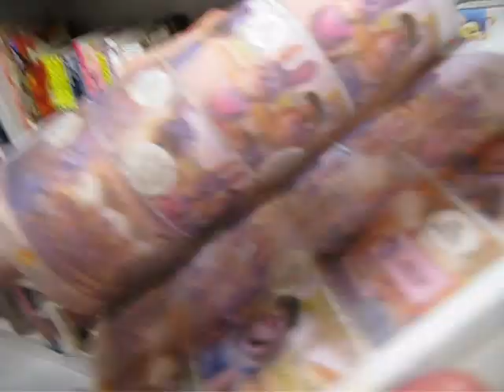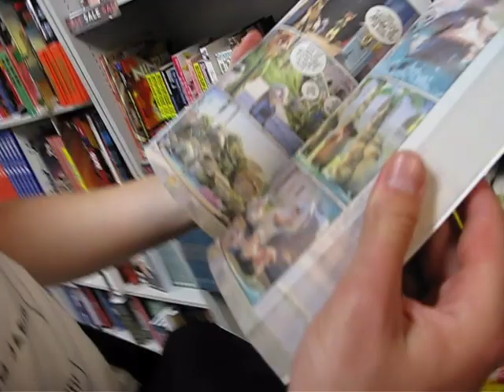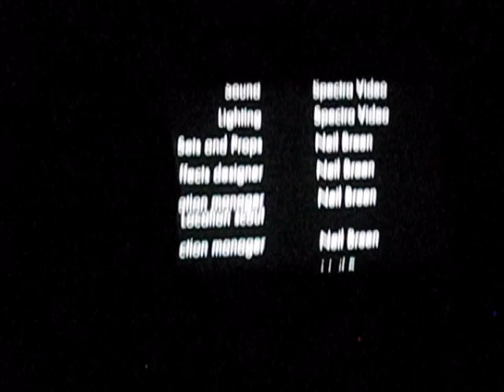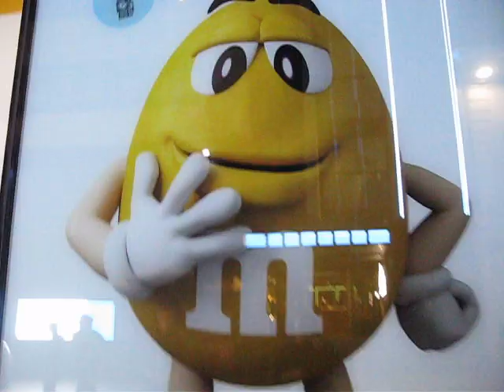we went to the neil breen premiere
June 2023
we planned to overdub it but we couldn't be bothered